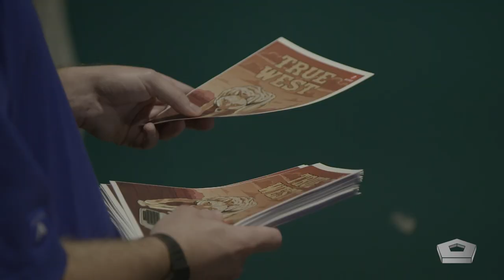Raw Performance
Arts in the Armed Forces brings high-quality arts programming to active duty service members, veterans, military support staff and their families around the world free of charge. Founded by actors Adam Driver and Joanne Tucker, the organization is building bridges to the military around the globe. Video by Navy Petty Officer 2nd Class Jennifer LeBron